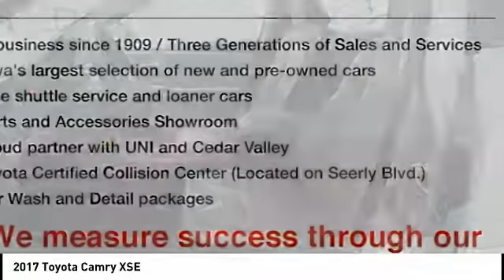2017 Toyota Camry Cedar Falls IA UD12494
2017 Toyota Camry XSE